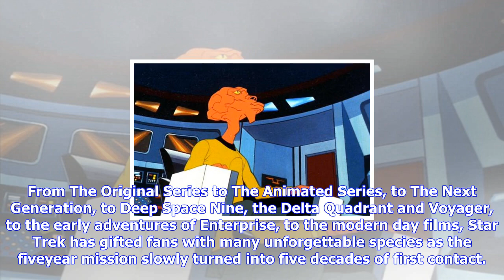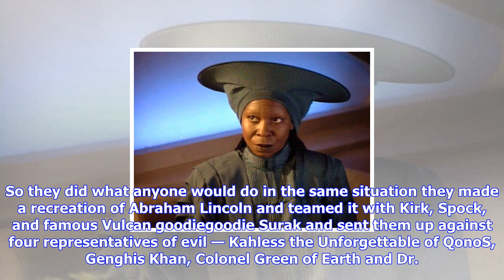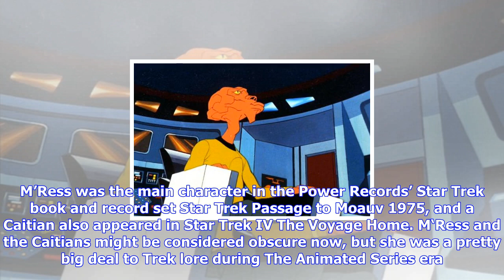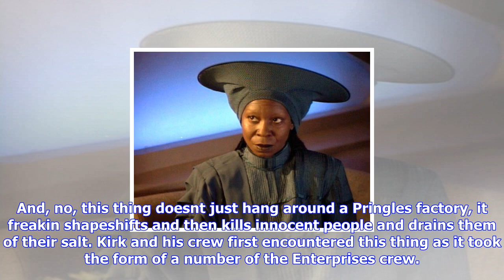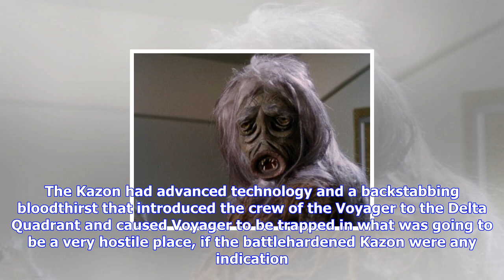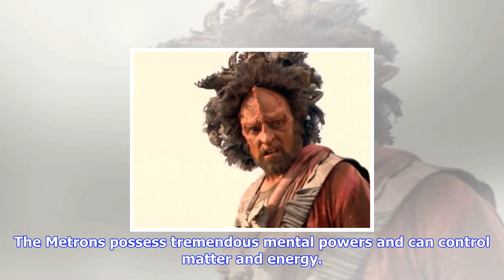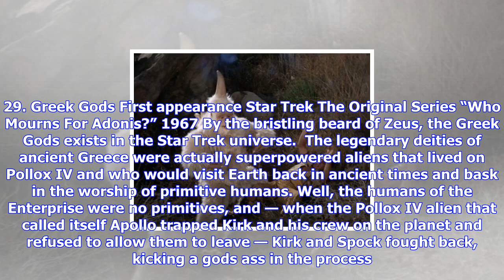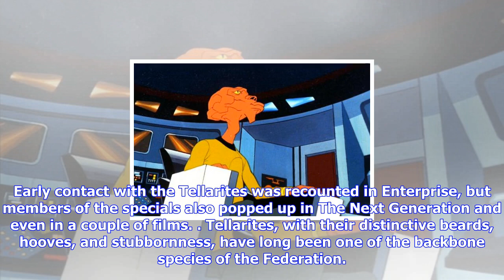Breaking News | The 50 best alien life forms in the star trek universe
The 50 best alien life forms in the star trek universe

The crews of the various iterations of Star Trek boldly went where no one has gone before — and then...